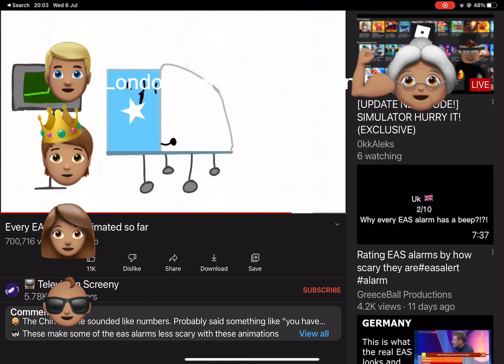Emoji story time